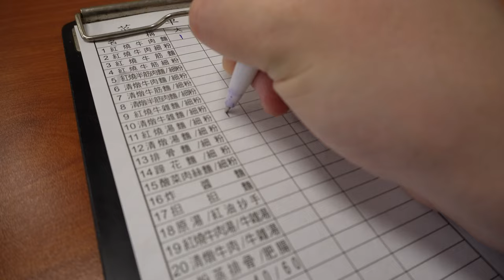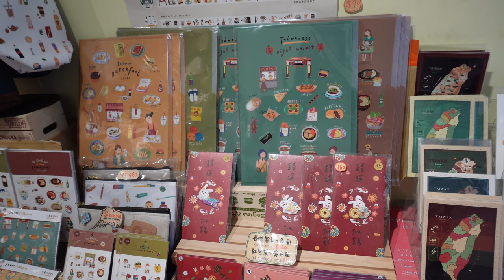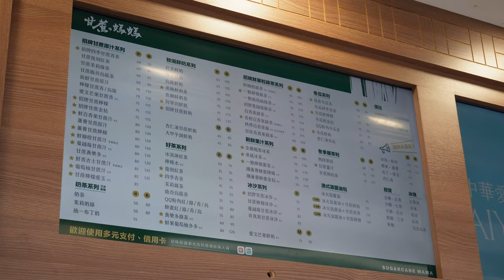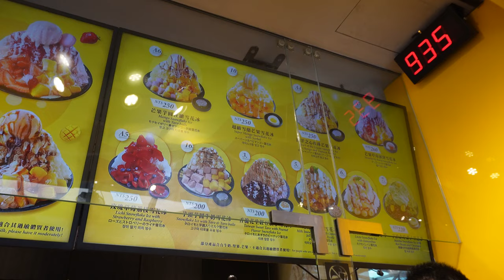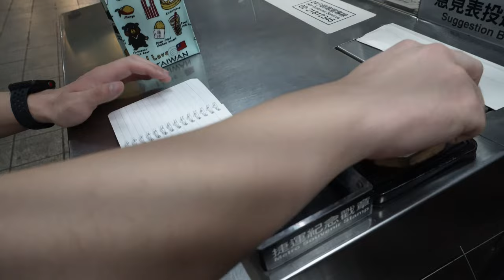TAIWAN VLOG 🇹🇼 Yong Kang Jie beef noodles and shopping, Chiang Kai-Shek Memorial 🍜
equipment ♡
- cameras | sony zv-e10 & iphone xs